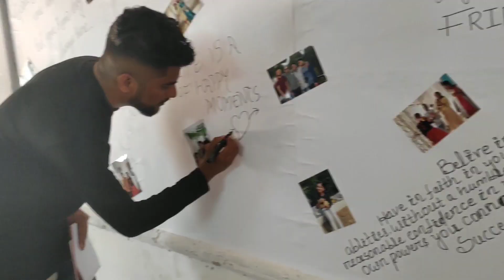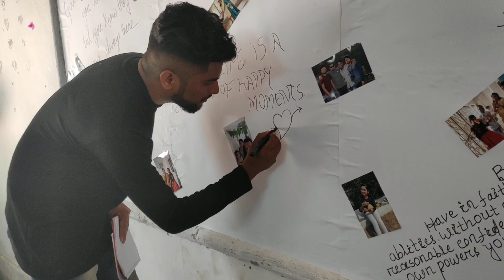Best Farewell Dance In 2019 | Khallikote College , Berhampur , Odisha | Memories Theme Decoration